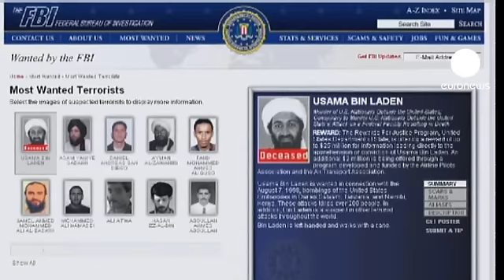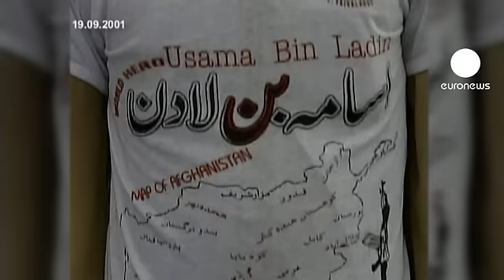As guerras dos Estados Unidos contra o terrorismo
No rescaldo dos atentados do 11 de setembro, Ossama bin Laden, o inimigo número um dos Estados Unidos, foi imediatamente considerado o cérebro das operações.

Sem mais demoras, o Governo lança uma gigantesca caça ao homem, que leva o Exército norte-americano até ao Afeganistão.

Em nome da guerra contra o terrorismo, no outono de 2001, B-52 norte-americanos bombardeiam as bases dos talibãs e apoiam as milícias da Aliança do Norte para acabar com o regime, acusado de proteger o chefe da Al-Qaeda.